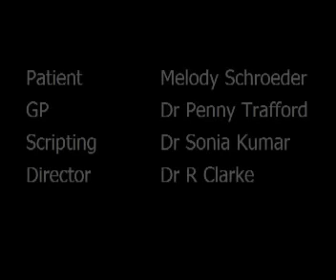Cancer in Primary Care - A Learning and Teaching Toolkit - part 4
This video is part of an education resource aimed at supporting GPs when referring patients suspicious of cancer.

The entire resource includes 12 patient accounts and 4 simulated GP consultations, including an inclusive workbook produced by the London GP deanery. This tool is available for free via Macmillan Cancer support's learnzone:

Simply access the health-professional section of the learnzone followed by clicking on the 'toolkits and packs' link.

This resource has been produced in collaboration between the North West London Cancer Network's patient and carer group, the London GP Deanery and Macmillan Cancer Support.

Helpful Links:

The North West London Cancer Network: nwlcn.nhs.uk

The GP London Deanery: londondeanery.ac.uk/

Are you a patient and carer that would like to volunteer? Please click for further details: